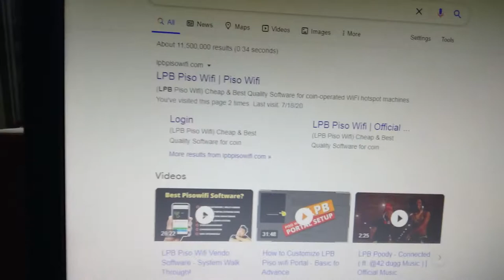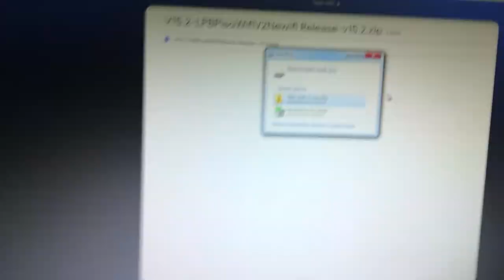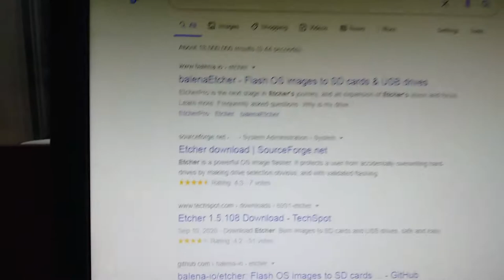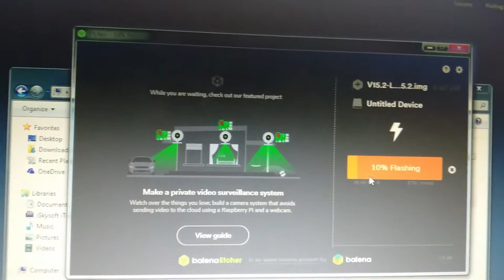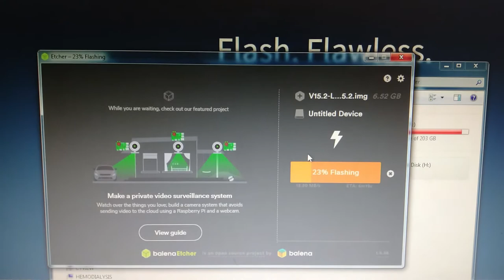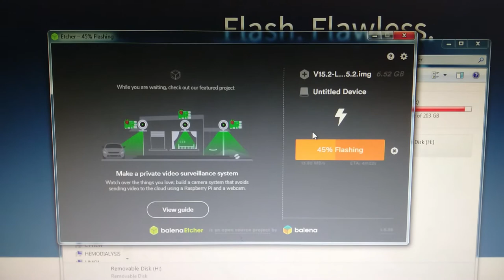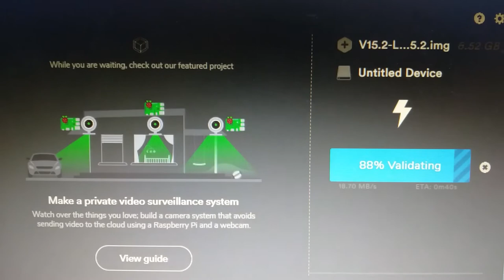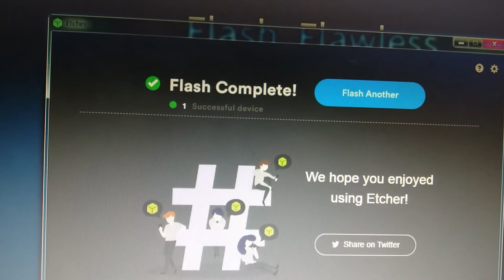How to flash using LPB System Image Orange Pi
I hope you learn and enjoy watching my video and see you on my next video.